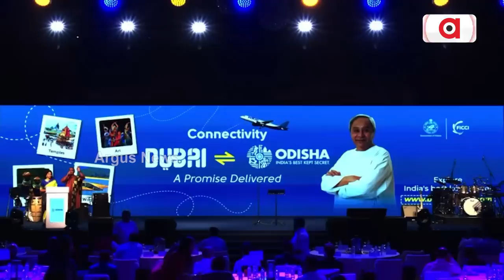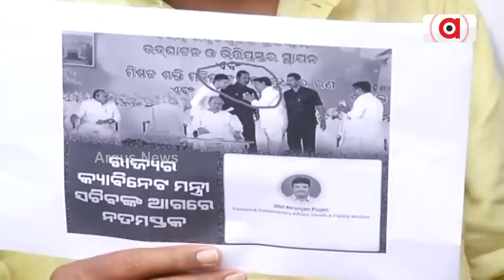Development Commissioner Of Odisha Anu Garg Wrongly Addresses Department Of Odisha Minister